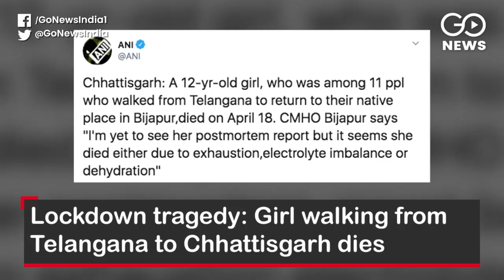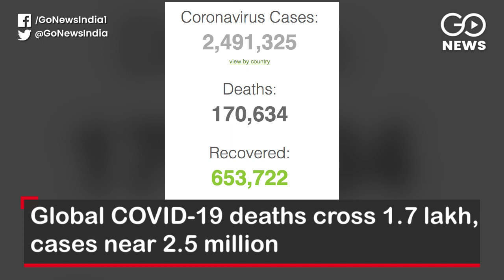Go Headlines: Top News Of The Hour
India COVID-19 cases near 19,000, death toll over 600; States begin rapid COVID-19 testing, Rajasthan says most results inaccurate; Lockdown tragedy: Girl walking from Telangana to Chhattisgarh dies; MP: Shivraj Singh Chouhan expands cabinet with five ministers; Trump to suspend immigration to US to protect American jobs and more...